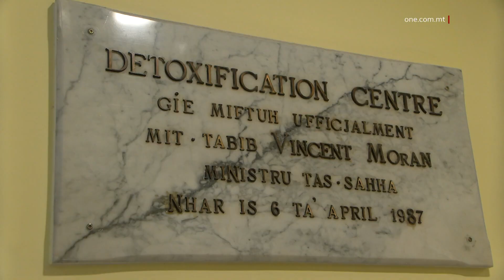700 PERSUNA FID-DETOX FL-EWWEL TAS-SENA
ONE.COM.MT • Minkejja l-festi u l-bidu tas-sena l-ġdida, il-ħidma fiċ-ċentru tad-Detox ma taqtax favur dawk b’dipendenza fuq id-droga.

Fil-fatt, crew ta’ dan l-istazzjon żar iċ-ċentru fl-ewwel jum tas-sena fejn 700 persuna żaruh biex jieħdu mediċina u trattament biex eventwalment ikollhom ħajja indipendenti mid-droga.

F’jum l-ewwel tas-sena mas-seba’ mitt persuna żaru ċ-ċentru tad-Detox fi Gwardamanġa hekk kif qed jagħmlu minn kollox biex jegħlbu l-vizzju tad-droga.

Dan qalulna t-Tabib Gianluca Bezzina, li proprju jaħdem f’dan iċ-ċentru, li hu magħruf ukoll bħala s-Sedqa’s Substance Misuse Outpatient Unit.

Waqt żjara li crew minn dan l-istazzjon għamel f’dan iċ-ċentru, li hu mmexxi mis-Sedqa taħt il-kappa tal-Fondazzjoni  għas-Servizzi tal-Ħarsien Soċjali, stajna naraw kif għall-ħaddiema hawnhekk ma jeżistux festi.

Dan hekk kif dawk dipendenti fuq il-vizzji tad-droga jingħataw l-għajnuna ta’ kuljum fit-triq tagħhom lejn ħajja indipendenti mis-sustanzi, billi anke, fost oħrajn, tingħatalhom il-mediċina tal-methadone li tgħin lill-pazjenti li jkunu dipendenti ħafna fuq id-droga biex jaqtgħu l-vizzju tagħhom anke billi jittaffew dawk imsejħin bħala ‘withdrawal symptoms’.

Kien proprju dan is-sentiment li wassal magħna t-Tabib Bezzina hekk kif in-numru kbir ta’ pazjenti li jagħmlu użu minn dan iċ-ċentru jikkonferma s-suċċess ta’ dan is-servizz b’xejn offrut mill-Gvern.

GIANLUCA BEZZINA
TABIB
“Dan hu servizz essenjali li mhemmx festi, mhemmx l-Ewwel tas-Sena, mhemmx Milied, Għid. Hu servizz li l-ħin kollu għaddej u dejjem issib lil xi ħadd hawnhekk.”

It-Tabib Bezzina nnota wkoll tliet aspetti partikolari li tingħata għajnuna dwarhom lil dawk dipendenti fuq il-vizzju tad-droga, partikolarment dawk il-pazjenti dipendenti fuq l-eroina.

GIANLUCA BEZZINA
TABIB
“Naħdmu biex ngħinu lill-pazjenti li jgħaddu minn xi tip ta’ vizzju u ngħinuhom, tista’ tgħid, fuq tliet aspetti partikolari, l-ewwel ħaġa hi sobriety li wieħed ma jibqax dipendenti fuq is-sustanza, it-tieni li hi wkoll importanti daqs l-ewwel waħda hi improvement in global health, jiġifieri hawn ma niħdux ħsieb is-sustanzi perse, imma anke l-kumplikazzjonijiet li jġibu s-sustanzi fuq il-ġisem u l-moħħ ta’ dak li jkun.”

It-tielet aspett kruċjali hu dak favur ir-rintegrazzjoni lura fis-soċjetà.

GIANLUCA BEZZINA
TABIB
“Ngħinu lill-pazjent biex jerġgħu jidħlu fis-soċjetà, li jkunu ċittadini sħaħ. Dak qisu l-għan aħħari li l-pazjenti tagħna nerġgħu nagħtuhom l-ħajja kif għandu jkollu kulħadd.”